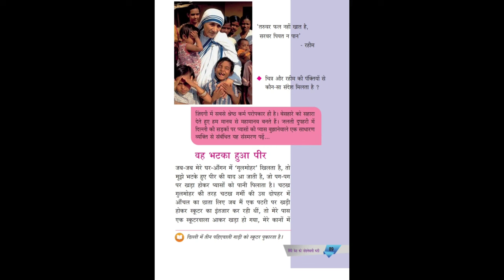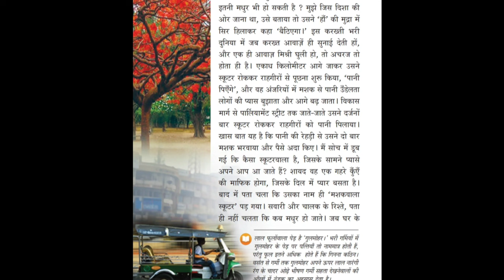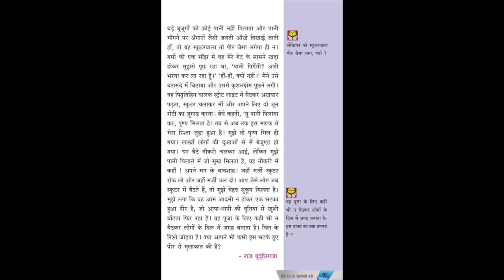Plus two वह भटका हुआ पीर | SCERT | Exam oriented| Special class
Hello students,
We "Hindi Education" trys to put forward our contents in a simple and easy language so all the students who is listening to our lectures can understand it easily without much difficulty and score good marks in upcoming exam.If you are a student who is weak in Hindi and want to score your maximum,here we are to help you out.

Short message
   We can only support you by providing the lectures rest is your hardwork which will pay you. Always keep in mind Hindi is a subject which you should pass if you like it or not so for that we are with you.

In this chapter " Vah bhatka hua peer" we discuss about helping mentality we have made a small and concise form chapter "name" this video are best befor exam. It's exam oriented,short video with more values plus two hindi SCERT

-Short summary
-Solve question and answers yourself
- Simple explanation